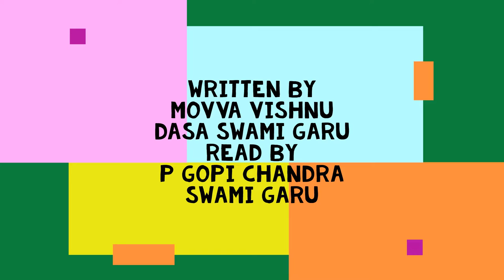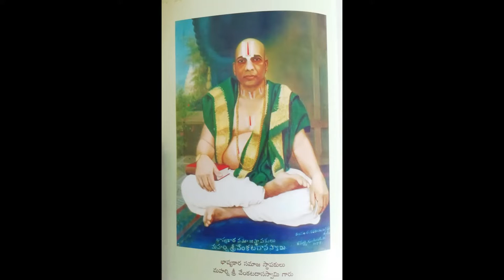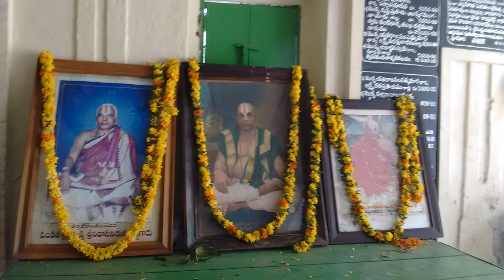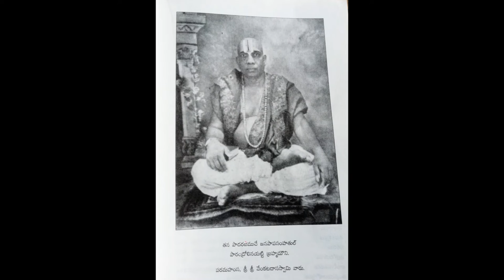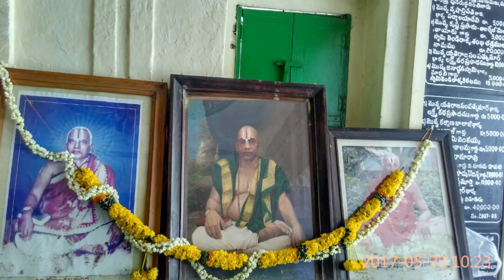THAPOMAHIMA 06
READ BY PADYALA GOPI CHANDRA SWAMI GARU

Pudiwada is a place where Maharushi, founder of sri Bhashyakara samajam, another avatara of sri Ramanuja, who spread Tiru and Dwaya matras over the people to reach Moksha, without any difficulty was born in 1891. He got blessings of Lord vishnu at the age of 12 and as result knowlede in the litarature of Andhra and Sanskrit was deveoloped and wrote so many books, harikathas and satakas on various topics, which are helpful to know about God and also the power of Bhakti, in our life. He Constuctured Srivenugopalaswamy temple at pudivada and trained thousands of people of both krishna and Guntur districts and made them sanskaras, by teaching them in various aspects. After his darture, his sons follow the same path and spread his siddanta in a glorious way.